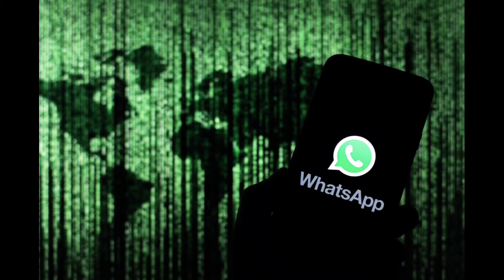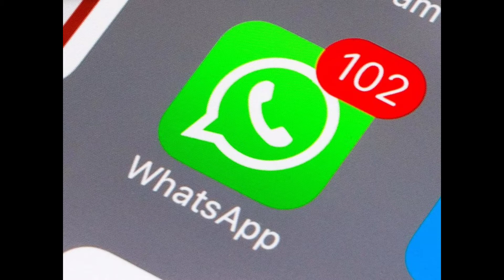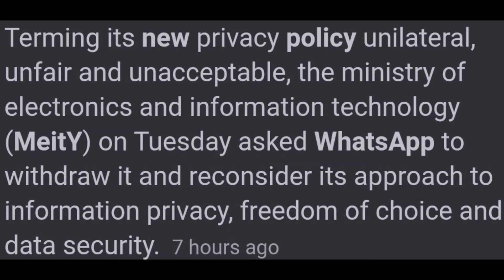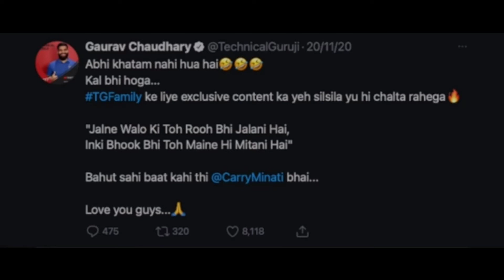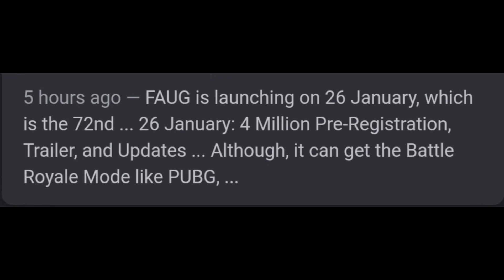||Why guruji delete video and how,main reason||whatsApp ko lagi ftkar||Ministry green signal on PUBG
Umid h ki aap log healthy hongein
Dosto गरूरजी ko ya kisi ko galt
Bolne se pehle kya sahi galt h
Sb dekh lo fir apni comment rako
Syed aap video dekh ke smjh loge
Aur aaj ka video kafi intersting h
to video pr last tk bane rahe 😇
Aur video se kafi information v
Milne wali h
Aur video se jurne ke liye channel
Notification ko all pr daal le👍